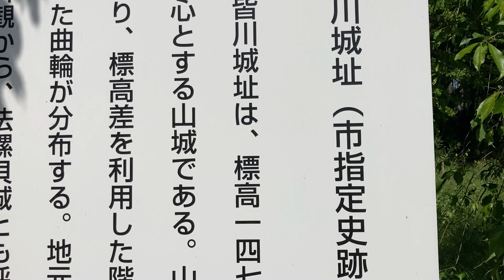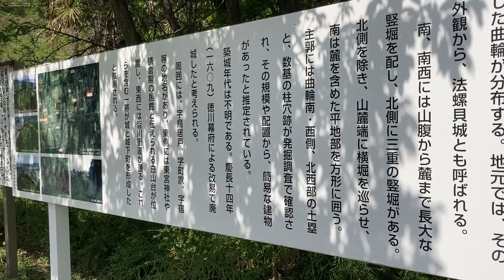【お立ち寄りスポット】栃木県佐野ふみきり寿司と皆川城跡公園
ふみきりすし買って、周辺うろうろして下さい！
キレイな川や、山・田園・史跡など見つけて
鳥のさえずり聞きながら食べたら、美味しくて癒されるでしょう♪